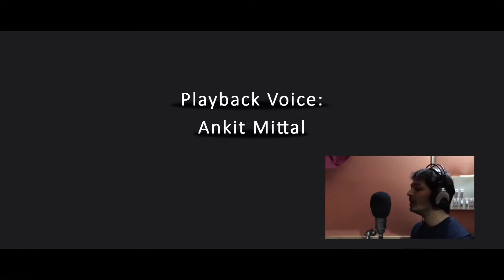Ankit + Khusboo Pre Wedding Song | Janam Janam | Sung by Ankit, shot to edit 8 hours